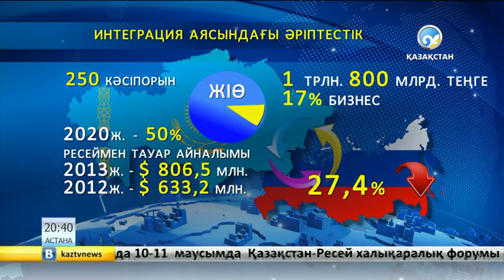10-11 маусымда Оралда халықаралық форум өтеді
10-11 маусымда Оралда халықаралық форум өтеді
Бұл туралы Батыс қазақстан облысының әкімі Нұрлан Ноғаев Орталық коммуникациялар қызметіндегі брифнгте хабарлады.